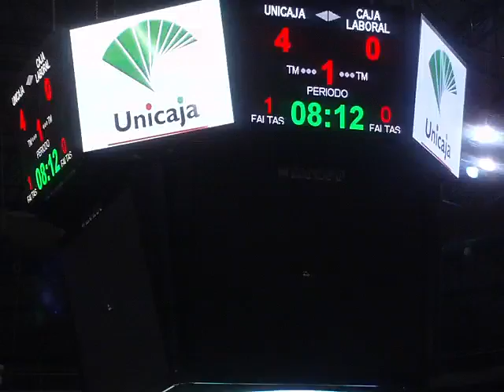2010 Caja Laboral (69) vs. Unicaja (76): First Minutes of Action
Unicaja defeats Caja Laboral 76-69 in the second round of ACB action. Unicaja: #10 Carlos Jimenez, #20 Terrell McIntyre, #5 Bemi Rodriguez, #19 Joel Freeland, #7 Georgios Printezis, #21 Robert Archibald. Caja Laboral: #12 Mirza Teletovic, #10 Fernando San Emetrio, #9 Marcelinho Huertas, #42 Stanko Barac, #10 David Logan, #44 Nemanja Bjelica